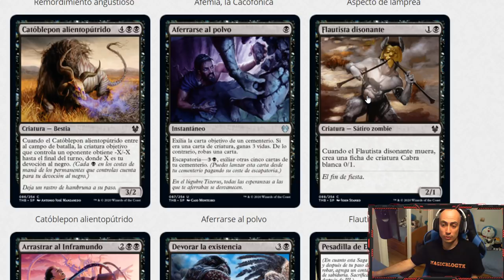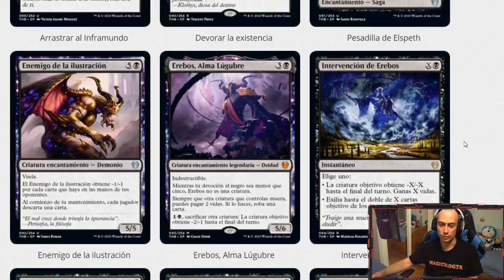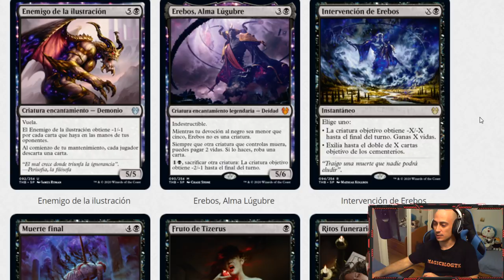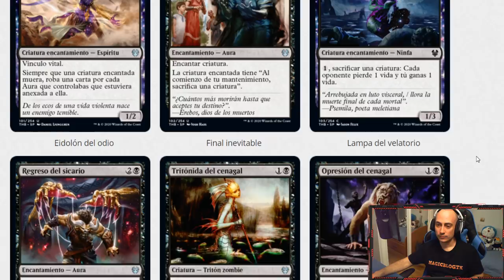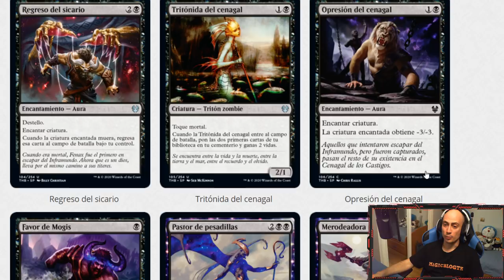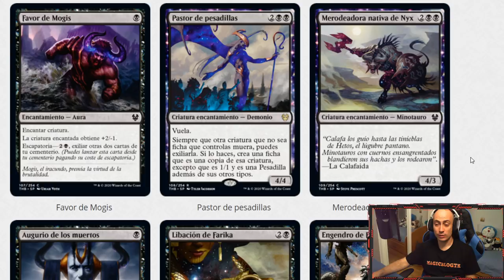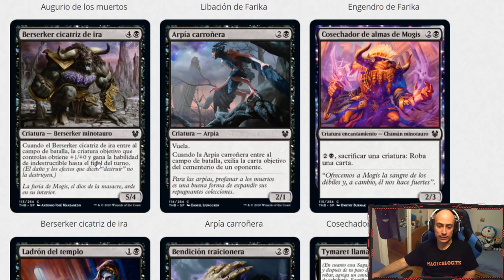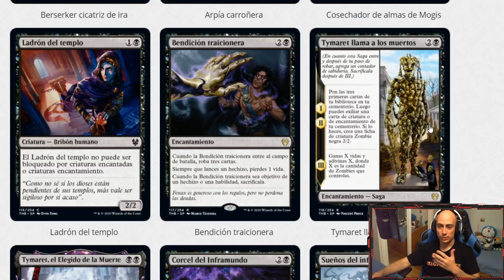Análisis del color NEGRO. THEROS, más allá de la muerte